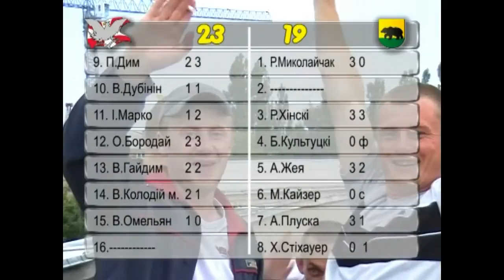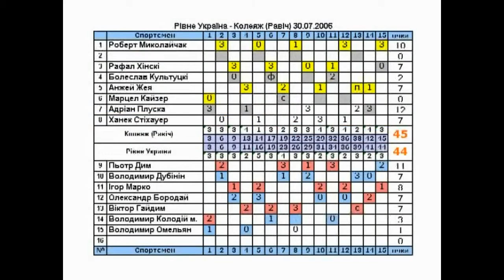SPEEDWAY Ukraina vs Rawicz 30 07 2006 Ukraina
SPEEDWAY HISTORY Ukraina vs Rawicz 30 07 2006 Ukraina